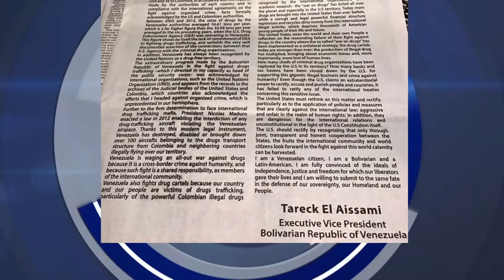Tarek El Aissami responde al Departamento del Tesoro